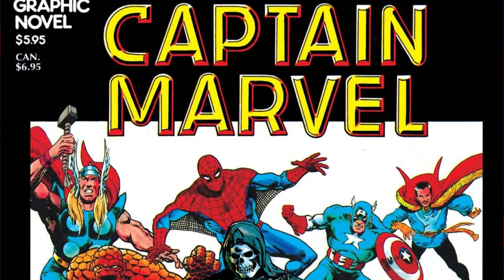TOP TEN Comic Book Deaths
Some are broadcast in advance, some shock us at the turn of a page. Death comes for us all, including those who are fictional. In this week’s episode, we view comics from the Reaper’s side and pick our ten favourite moments when characters have crossed the veil.

From the obvious to the obscure – just the way we like it – we talk over the fall of some A to D-List characters from the DC and Marvel universes, plus lesser-known characters from other publishers as well.

And, yes… this is a SPOILER-filled episode! So strap in, and prepare for the ten losses that hit us and our favourite characters the hardest. So we’ve added the chapters/timings to give you fair warning, in case we reveal a key moment from a series you’re planning on reading. And a big, big thank you to KFire869 from our Discord for suggesting this episode!

We also take a look back at last weekend’s MCM London Comic Con!

00:00 Intro
03:44 The Walking Dead
09:08 Invincible
10:43 Iron Man 2020
17:40 Identity Crisis
27:58 Sinestro Corps War
36:15 MCM London 2023 – look back!
40:23 Captain America/Civil War
47:43 League of Extraordinary Gentlemen
52:29 Crisis on Infinite Earths
55:54 IDW’s G.I.Joe
58:23 Death of Captain Marvel
01:02:18 Coming Soon!

As always for the latest podcasts, videos, reading orders, reviews & news head over

for their weekly chat about all things comics, or catch up right here on our YouTube channel later on.

You can also now SUPPORT the Omniverse by hitting SIGN UP on the Omniverse Comics Guide site and get all the latest get sent direct to you! As well as bonus features across the site.